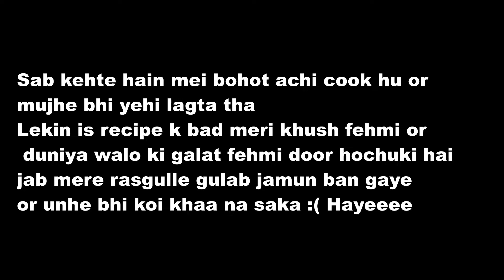Galat Recipe Follow kerli🔥My First Failure in Cooking🔥Rasgulle Gulab Jamun Bangaye🔥Worst Nightmare